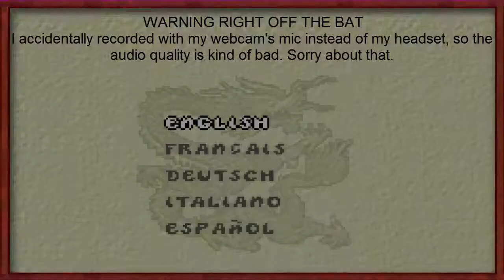BRUCE LEE: RETURN OF THE LEGEND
David Cater (The guy who made my 8-bit intro)

SOCIAL NETWORKING

(Obviously, the user name is THEBrandonBrownson)

TBB VINE
I don't know how to post Vine links, so just look up THEBrandonBrownson